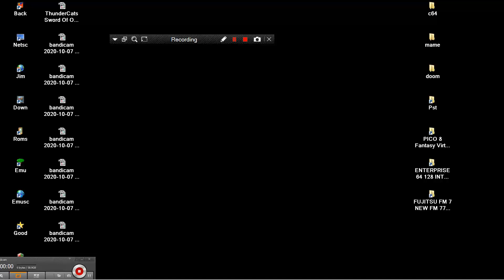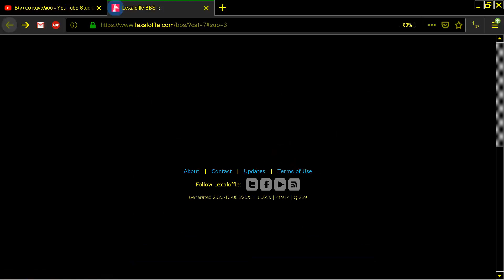LD 47 LD47 PICO 8 Fantasy Virtual Console Lexaloffle Games www lexaloffle com